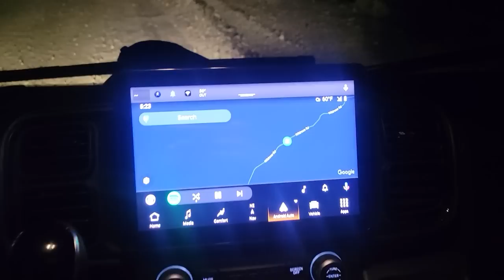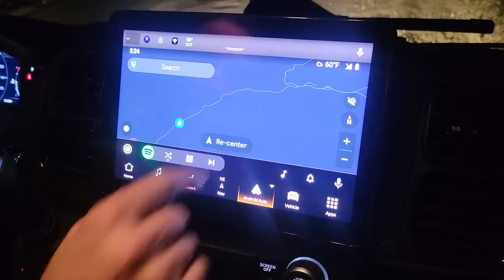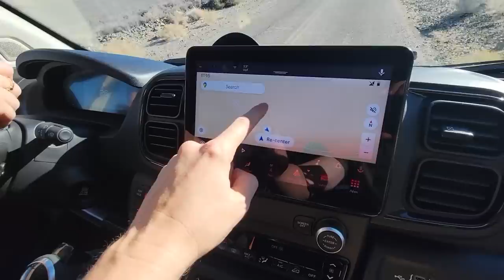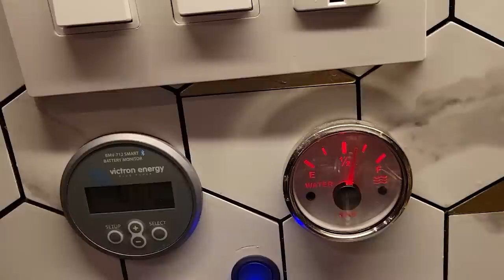Van Life in Death Valley (our first experience)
Join us as we attempt to live in a van for a week in Death Valley, California (with our 2 cats)!

GoPro HERO9
Zoom Audio Recorder
Wireless Mic Packs
Mavic Drone
360 Camera
Panasonic Mirrorless Camera
Lumix Lens